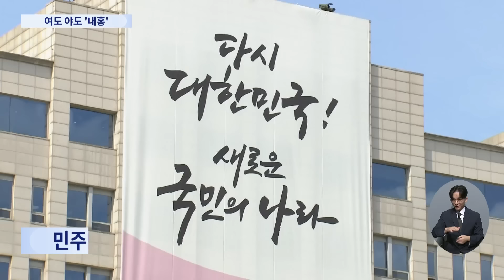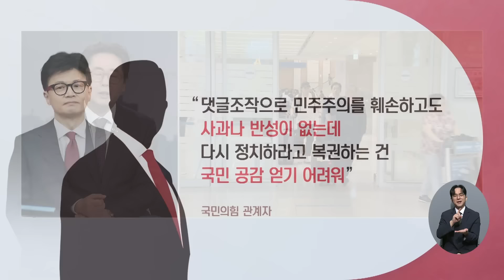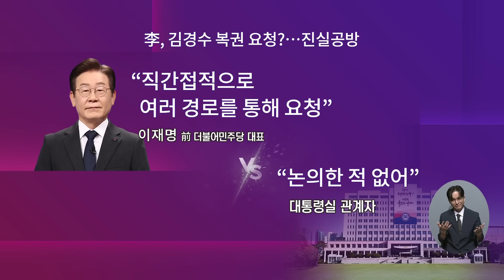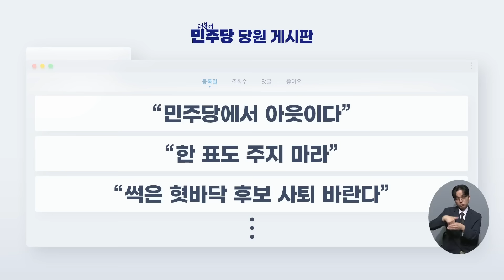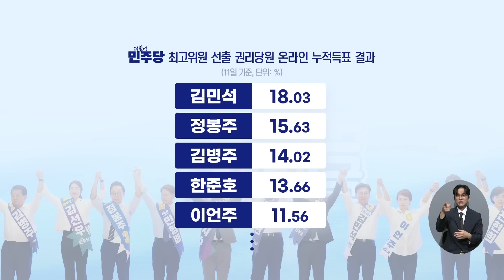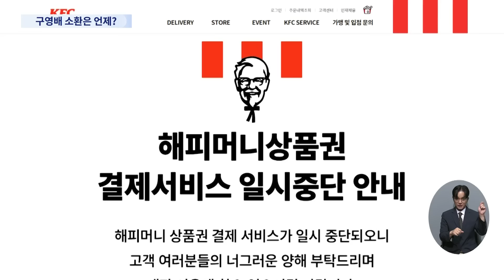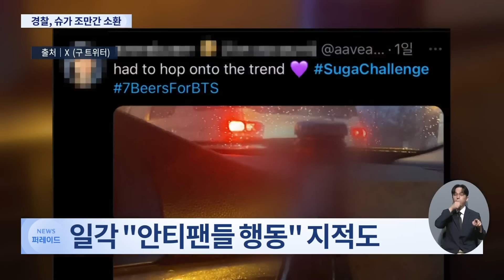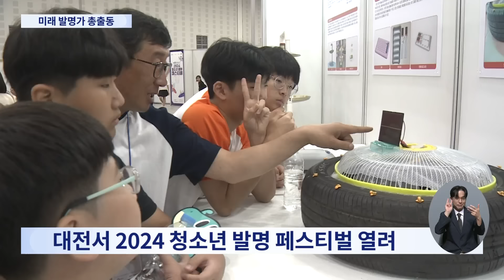[TVCHOSUN LIVE] 8월 12일 (월) 뉴스 퍼레이드 - '김경수 복권' 진실 공방 / 심우정 총장 후보 "책임감" / BTS 슈가, 경찰 소환 임박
[TVCHOSUN LIVE] 8월 12일 (월) '뉴스 퍼레이드' 주요뉴스

● '김경수 복권' 진실 공방
● 심우정 총장 후보 "책임감"
● BTS 슈가, 경찰 소환 임박

📡 월~금 06:50 강스라이팅 (유튜브)
📡 월~금 07:30 뉴스퍼레이드
📡 월        08:40 네트워크 매거진
📡 월~금 09:00 신통방통
📡 월~금 10:20 강펀치 (유튜브)
📡 월~금 13:00 보도본부 핫라인
📡 월~금 14:30 사건파일 24
📡 월~금 17:20 시사쇼 정치다
📡 월~금 21:00 뉴스9
📡 월~목 21:50 윤정호의 뉴스 더 (유튜브)
📡 토~일 14:00 뉴스현장
📡 토~일 17:40 시사쇼 정치다
📡 토~일 19:00 뉴스7